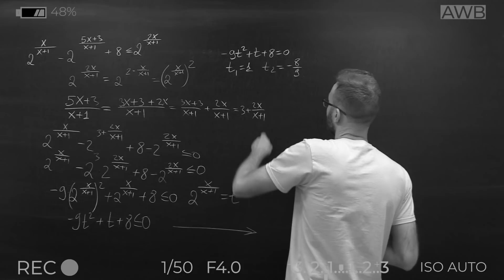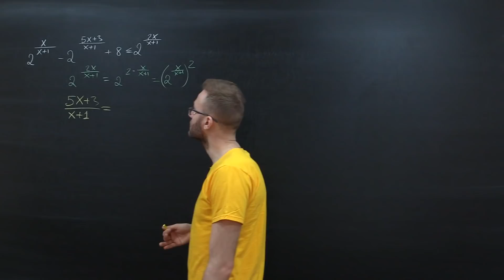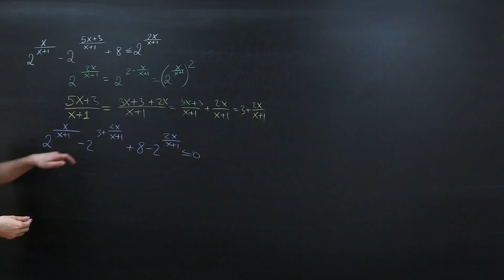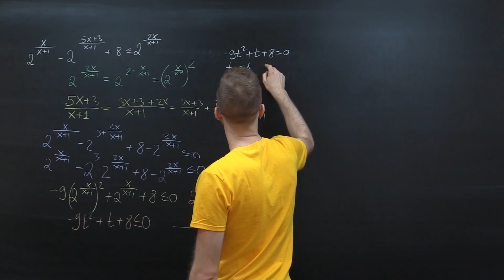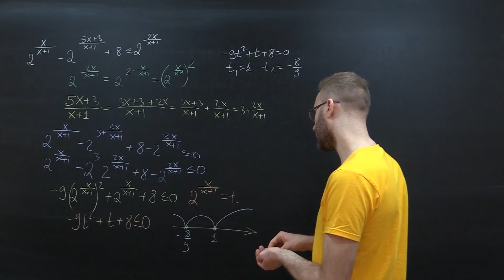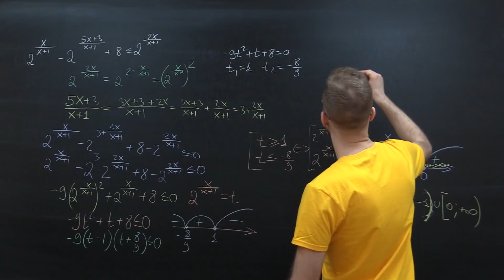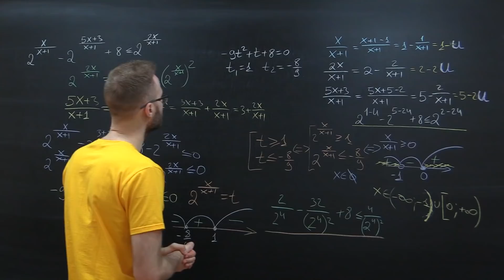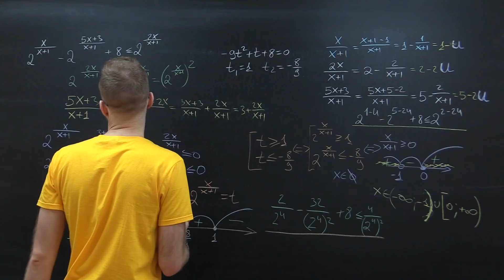Одна из самых сложных 14 задач из пробников Статград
Сегодня решаем 14 задачу профильного ЕГЭ по математике, которую мало кто может решить!

Тайм-коды видео:
00:00 - Введение
01:18 - решение задачи